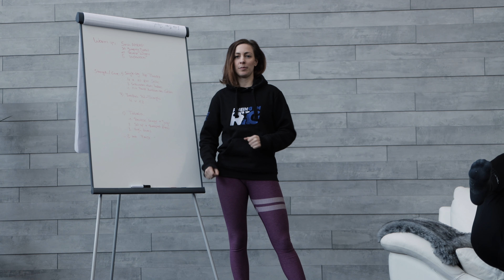WORKOUT OF THE DAY - Effektives Training FÜR ZUHAUSE! | Montag - Woche 1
Warm- up:

5 Min. AMRAP

20 Jumping Jacks

10 Reverse Lunges

5 Inchworm

Strength/Core:

A) Single-Leg Hip Thrusts

4 x 10 pro Seite

Jede Wiederholung 3 Sekunden halten

1 Min Pause nachdem du beide Beine gemacht hast.

B) EMOM 5

Backpack Pull- Throughs

WOD

Tabata:

1. Reverse Lunge + High Knee

2. Sit up + Backpack Press

3. High Knees

2 Min Pause zwischen jedem Tabata